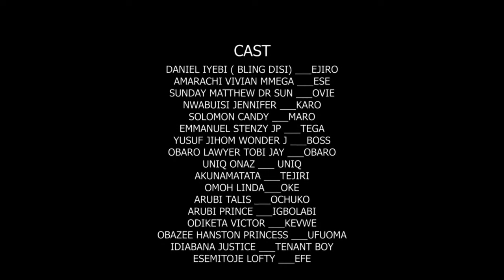HOUSES WIFE WAHALA 10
Nollywood series movie episode 10
How married women misbehave in there home.